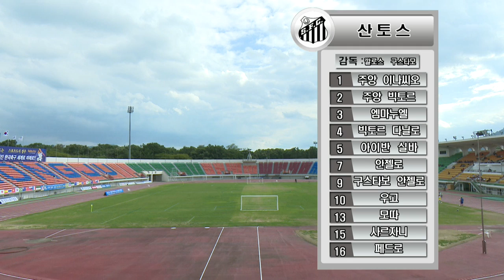[2016경주 국제 유소년(U-12)축구대회] 4강 신라 vs 싼토스 (2016.8.30) 하이라이트